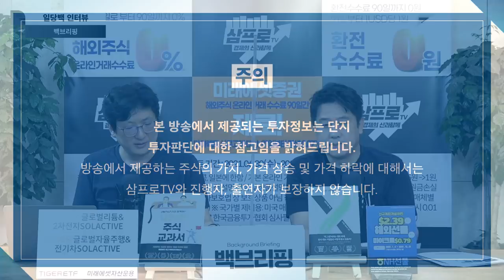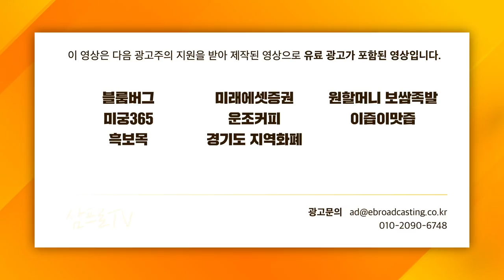[일당백 인터뷰] 내 댕댕이를 부탁해~ 펫 보험과 펫 신탁의 세계 f. 행복자산관리연구소 김현우 소장